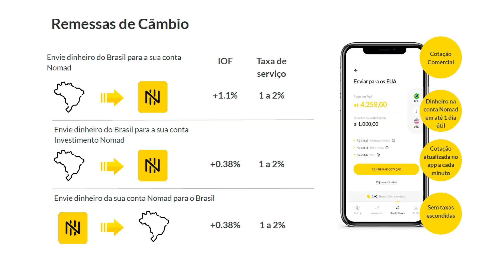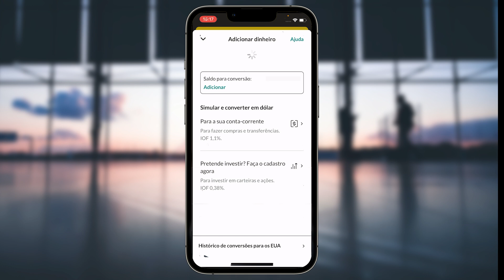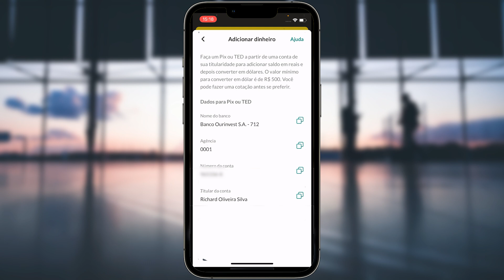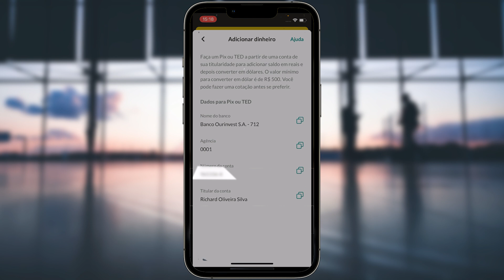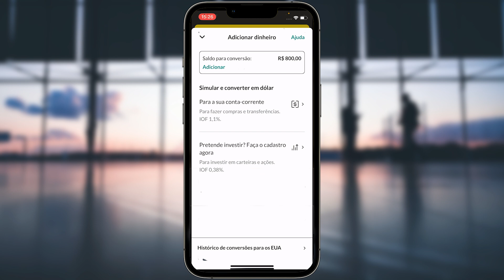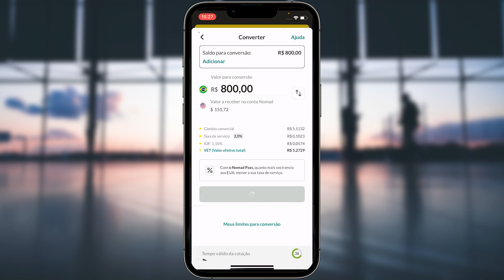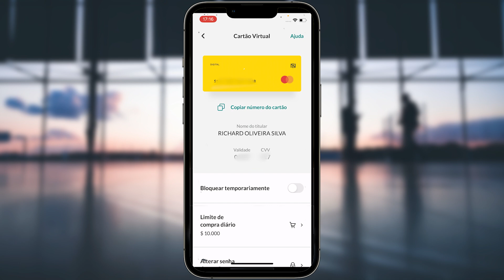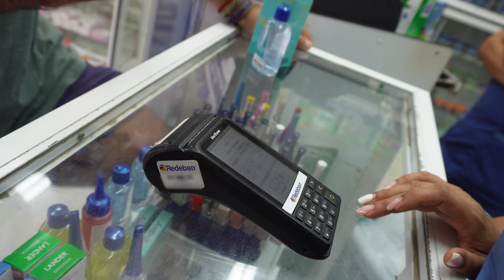COMO LEVAR DINHEIRO PARA O EXTERIOR? 💴 💰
Para abrir sua conta global gratuita (Nomad) e ganhar até 20 dólares:
- Baixe o app Nomad no seu celular
- No campo "código de convidado" insira VIDADEMOCHILA para ganhar até 20 dólares após a primeira compra de dólar
- Utilize seu cartão digital ou físico em mais de 180 países

Hoje vou trazer para vocês um video explicando como levar dinheiro para o exterior. Hoje em dia não é mais necessário fazer o cambio antes de viajar e levar muitos dólares na doleira ou escondido na cueca. Atualmente existem maneiras muito mais fáceis e seguras de você levar dinheiro para suas viagens internacionais e uma delas é o cartão internacional, que facilita todo o processo e ainda te ajuda a economizar muito dinheiro com IOF e outras taxas internacionais.

00:00 Intro
00:18 Vale a pena fazer o câmbio antes de viajar?
1:26 Como funciona um cartão internacional?
2:42 Vale a pena usar o cartão do seu banco brasileiro?
3:25 Como abrir minha conta internacional Nomad?
4:36 Adicionando dinheiro no meu cartão internacional;
6:51 Como usar o cartão virtual Nomad?
7:56 Usando o cartão Nomad no interior da Colômbia;
8:50 Ganhe 20 dólares de cashback;
9:20 Vale a pena investir em dólares?

MEU SEGURO DE VIAGEM -  @Seguros Promo

Use o código "VIDADEMOCHILA" para ganhar 10 dólares de desconto na sua inscrição na  @Worldpackers Brasil  .

🥾Assista o GRATUITAMENTE o DOCUMENTÁRIO "UM MOCHILEIRO NA ESTRADA REAL" uma viagem  de 726km a pé e sozinho pelo interior do Brasil, de Ouro Preto até Paraty, cruzando dos estados de Minas Gerais, São Paulo e Rio de Janeiro.

🎼 Onde eu encontro as trilhas sonoras dos meus vídeos?
O site possui mais de 35mil músicas disponíveis e 90mil efeitos sonoros, com todos os direitos incluídos. É meu preferido para escolher trilhas acústicas e mais urbanas.